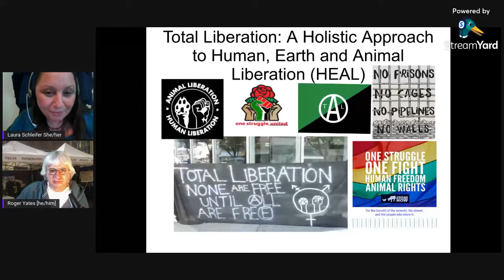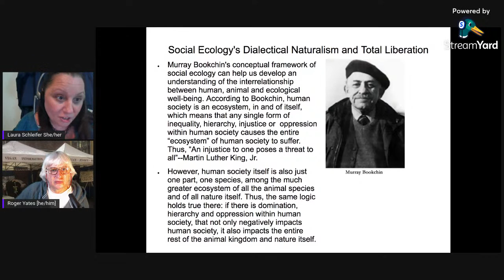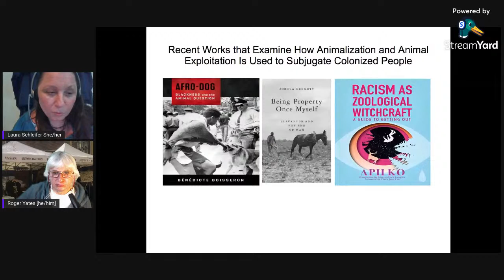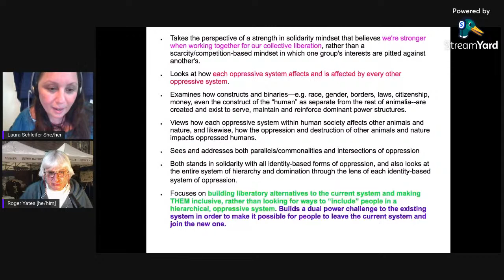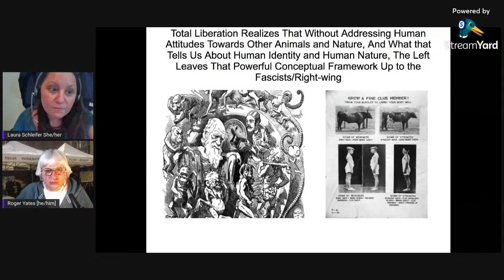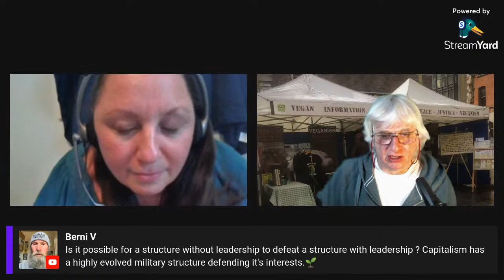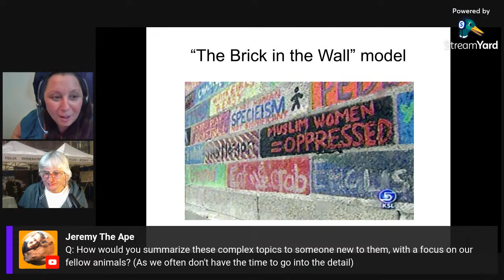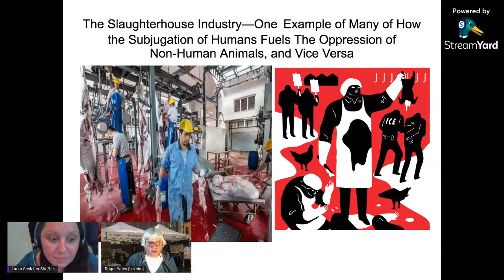TOTAL LIBERATION: A HOLISTIC APPROACH TO HUMAN, EARTH, AND ANIMAL LIBERATION (H.E.A.L.)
It's my pleasure and honour to host Laura Schleifer's presentation of her excellent talk, "Total Liberation: A Holistic Approach to Human. Earth, and Animal Liberation."

This is a full conference presentation with slides and audio but we should be able to have a Q&A session at the end.

The exploration of the concept of Total Liberation is very important for the animal advocacy movement.